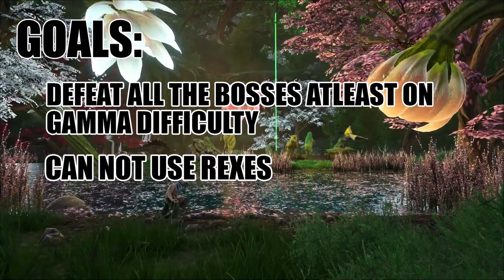I Spend 100 Days On Fjordur in Official Servers And This Is What Happen | ARK: Survival Evolved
Ark 100 days challenge in official servers. This was a unique and enjoyable challenge to do, can't wait to do another one. This 100 was all about defeating fjordur in which I had to defeat all 7 bosses on the map and do some additional challenges like not using rexes.  Did you like it? let me know what other 100 days or challenges you want me to do next!

Time Stamps:

0:00  Intro
1:07  Where everything began  Day - 1
13:40 A stubborn Shadowmane  Day - 10
25:44 Feeding babies and getting drops  Day - 20
33:49 Fjordhawk taming time  Day - 30
42:19 Farming the redwood cave for loot  Day - 40
49:58 New plan unveils  Day - 50 to 65
52:20 Farming for bullets like crazy  Day - 71
56:01 Looking for more fish  Day - 80
1:01:00 When disaster strike  Day - 91
1:03:39 Last day, the day for revenge  Day - 100